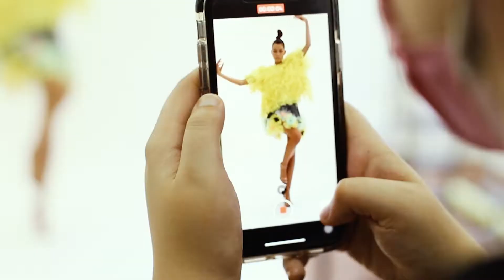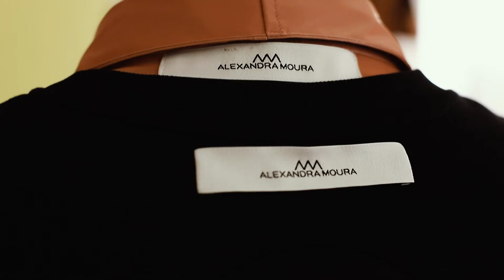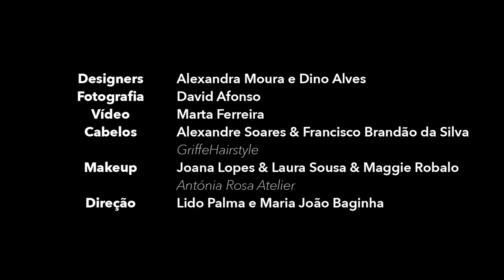KMT 2021 TV - Episódio 3